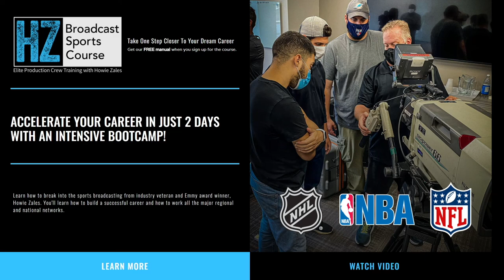TV Crew Talk Trailer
Conversations about the exciting careers of Broadcast Sports and Entertainment professionals.This podcast will help accelerate your career in broadcast sports.  Learn from insiders about the industry and how you can get started in the most exciting career!!